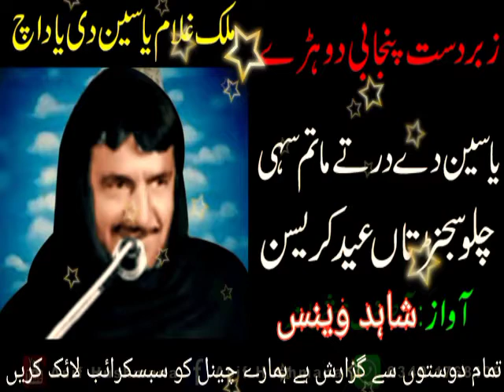Shahid Wains Jugnoo | Yaseen de Dohre(vol.95)mp3